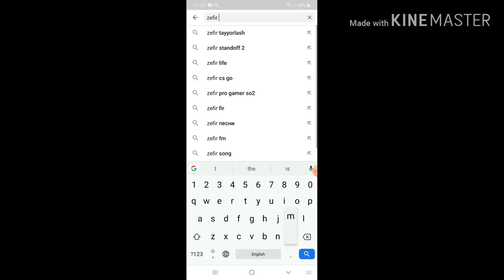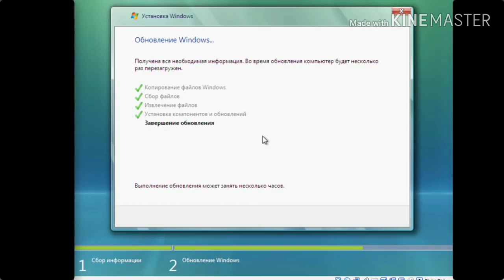Zet Overhit - пан или провал??